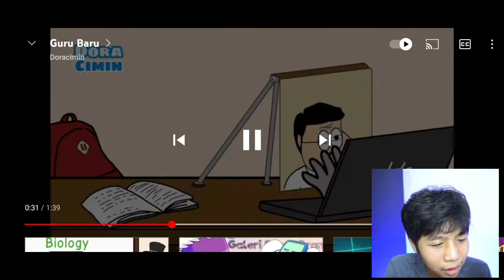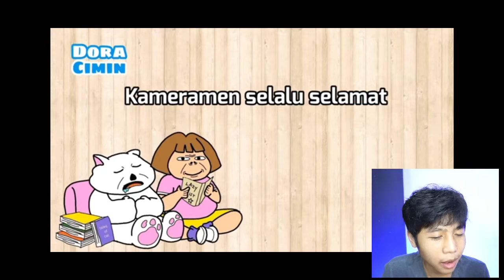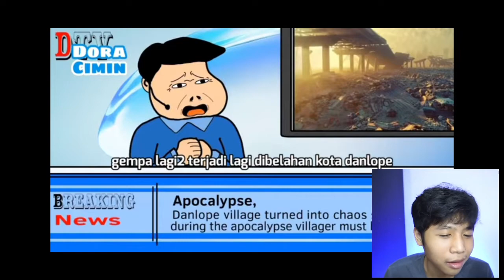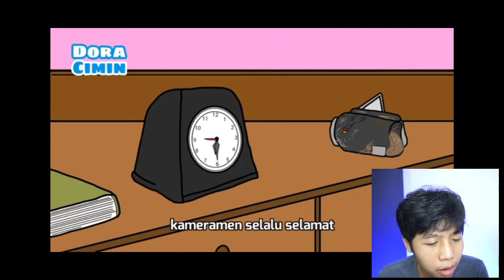KAMERAMEN SELALU SELAMAT, GURU SEREM BARU !! REACTION DORACIMIN !!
OKE BALIK LAGI DI CHANNEL GUA TAMARENGKUH
JADI GUA MAU BIKIN VIDEO BARU LAGI

JADI GUA MAU BIKIN VIDEO REACTION LAGI
JADI GUA MAU REACTION VIDEO ANIMASI LAGI

JADI GUA MAU REACTION VIDEO BEBERAPA VIDEO ANIMASI
JADI GUA MAU REACTION ANIMASI DORACIMIN

Hashtag ➡️